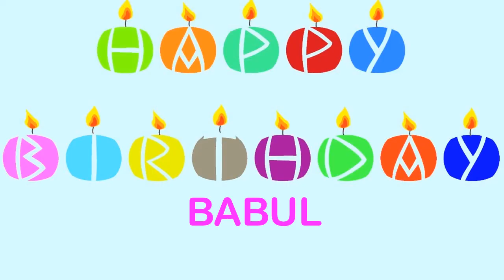Babul Wishes & Mensajes